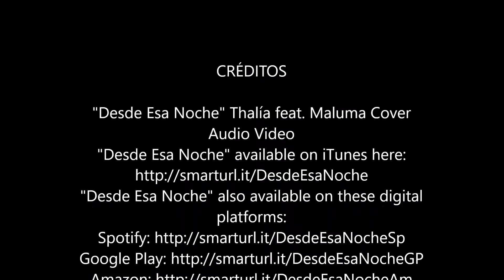Thalia / Maluma - desde esa noche (DEMO)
CRÉDITOS

"Desde Esa Noche" Thalía feat. Maluma Cover
Audio Video
"Desde Esa Noche" also available on these digital
platforms:

Cover audio video by Thalía feat. Maluma
Entertainment US Latin LLC

PUEDES VER EL VIDEO CON EL AUDIO
COMPLETO EN EL SIGUIENTE ENLACE

Ingresa al Grupo en Facebook
             👉  Fans Thalia Por El Mund🌎

Ah...  y si acaso te gustó éste video...     No Olvides un 👍